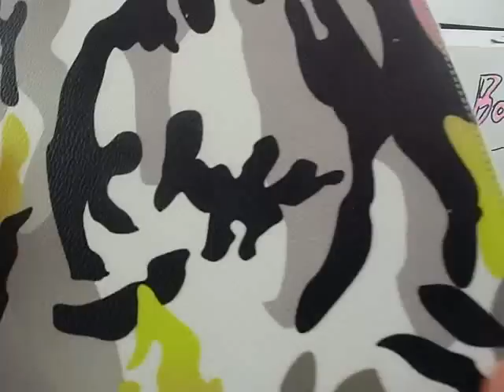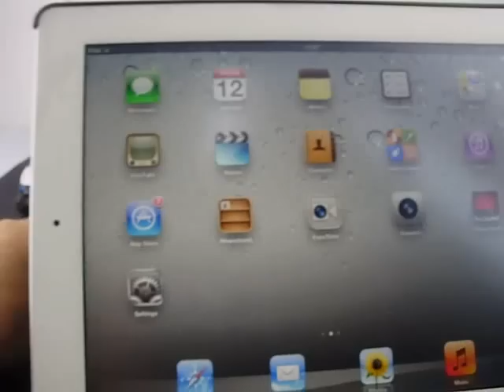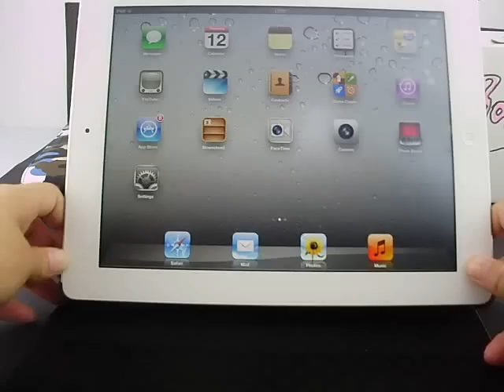Cool Camo Folio Leather Stand Smart Case for The New iPad 3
With eye-catching camouflage style, this case can easily grab people's attention. It features soft folio with build-in stand and magnet to ultimately offer convenience for the owners. Enjoy it now!